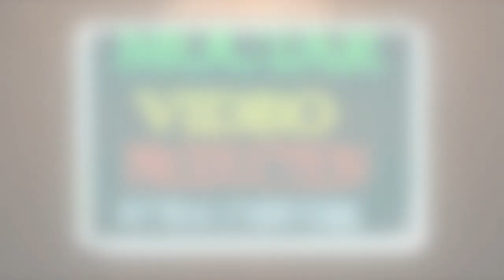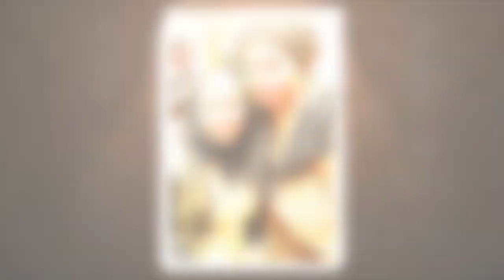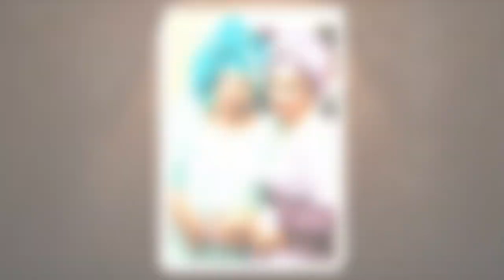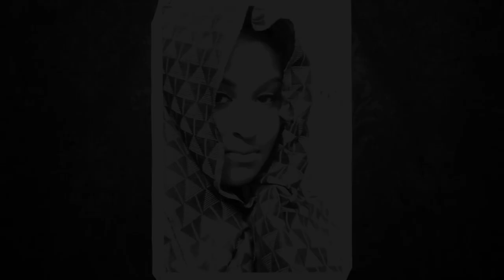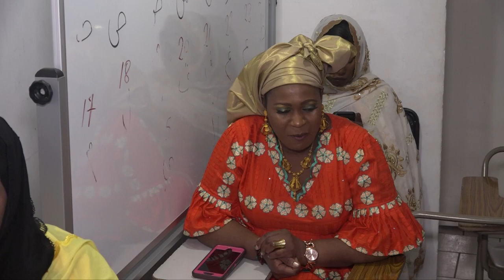MARIAGE DE RAMATA DIALLO PART N1